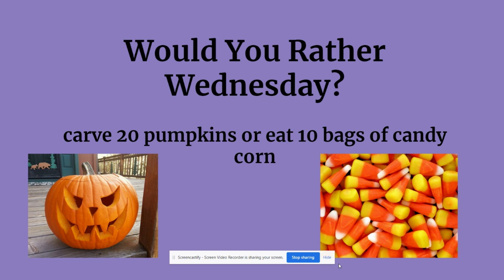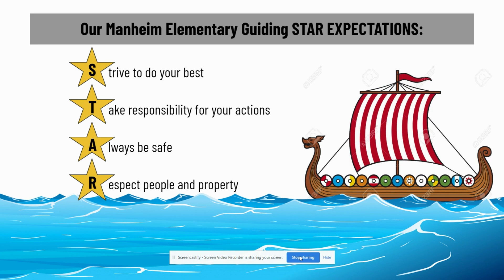10 26 22